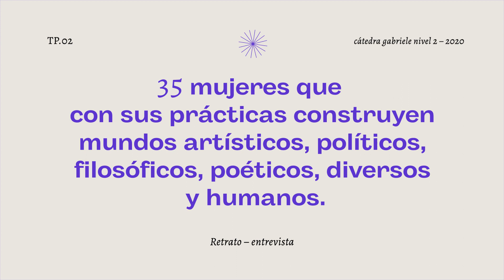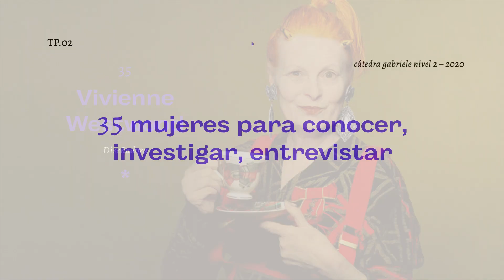Presentación: HACEDORAS DE MUNDO – Cátedra Gabriele Nivel 2 – 2020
Presentación de Hacedoras de Mundo para el TP.03 de Diseño Gráfico, Cátedra Gabriele Nivel 2 – Octubre 2020.